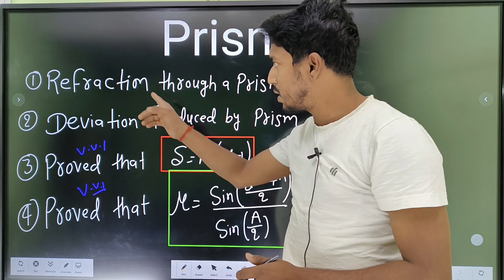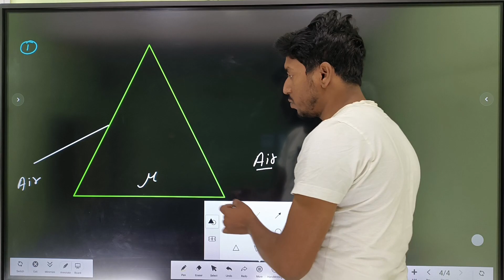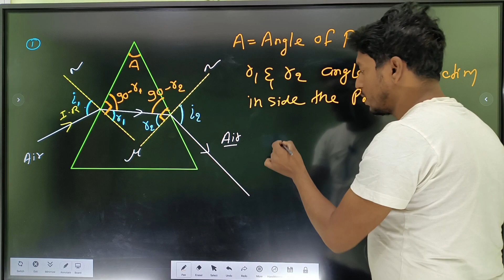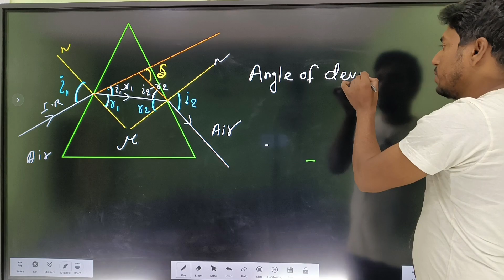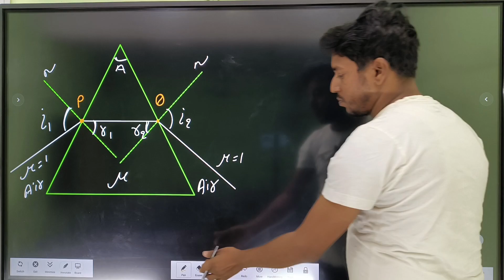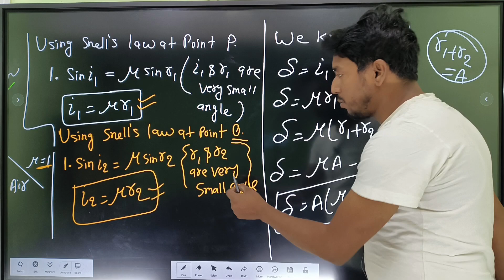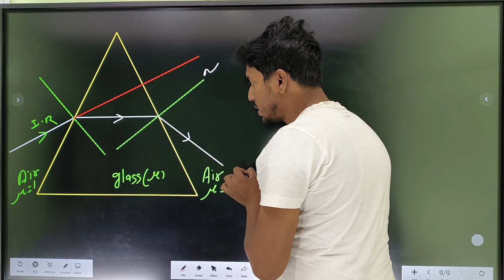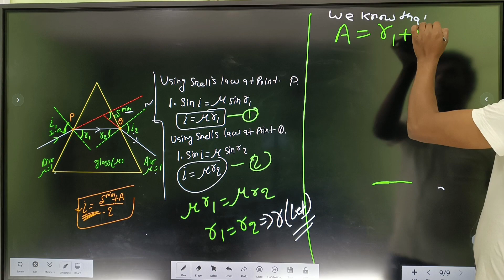Prism and Prism formula | Angle of Deviation of Prism | 12th Physics | Ray Optics